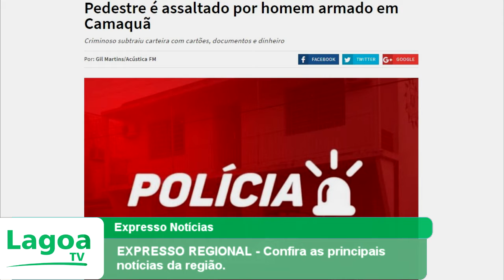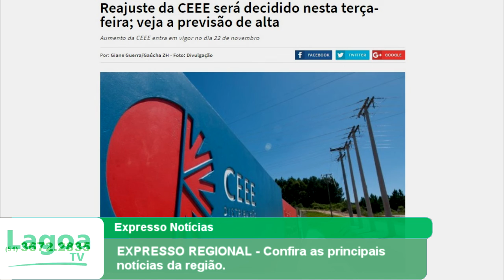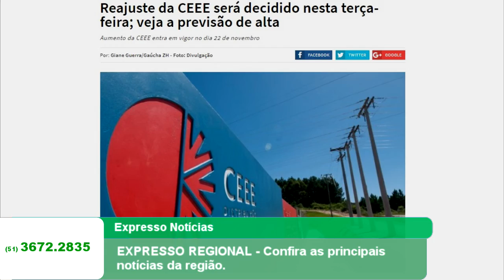EXPRESSO REGIONAL - Confira as principais notícias da região.